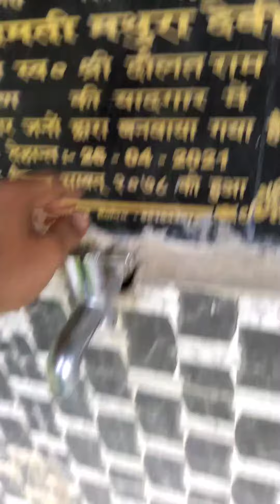Pandav ki Sthapit ki Hui shivling ka Bura haal 😡😡🤬 - Mr Angad Roy | share this video | Shame On 😡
Shiv mandir near by Pujali 4 ( Narayan Village ) Himachal Pradesh